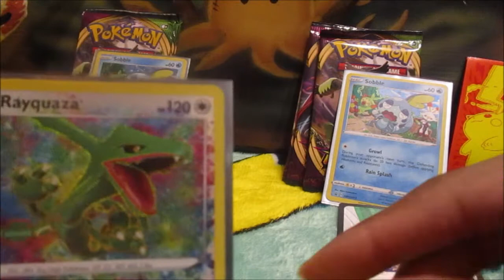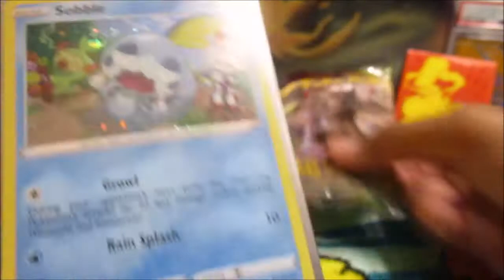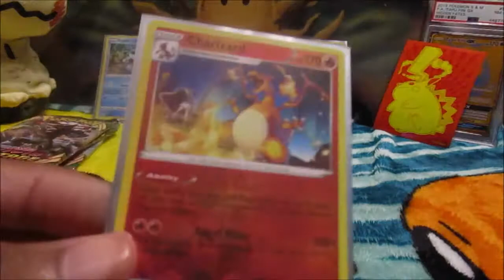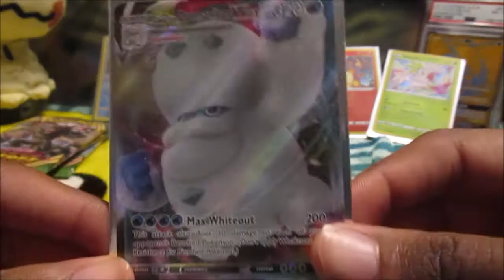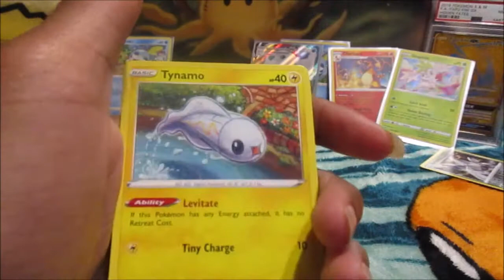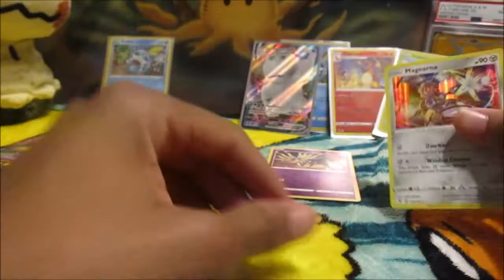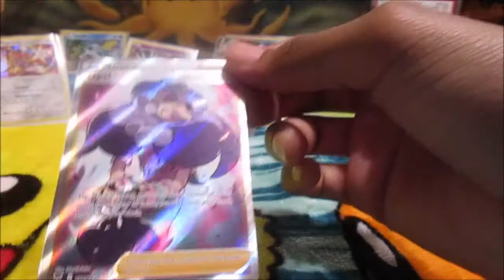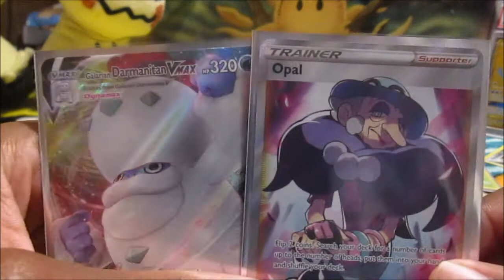POKEMON Vivid Voltage Opening Part 6 ⚡ Part 4 Blister Packs ⚡ Scizor3000 ⚡ Amazing Rare's ⚡ 🔥🔥😉😮🔥🔥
Scizor3000 Pokemon Card Mega Box 🔥 Are Now On Ebay 🔥 8 Boxes Each With A CGC Card 🔥 2 Grand Boxes - Ebay Listing

🙏🙏🙏🙏🔥🔥🔥🔥🤗🤗🤗🤗 Thank Yall So So Very Much 4 Coming 2 Hang Out N The Ghost and Fairy Den 🔥🔥🔥🙏🙏🙏🙏💛💛💛💛

Mimikyu Squad Stand Up! 💛💛 Salute 💛💛 Lets Gooo! 💛💛

Pokemon Champions Path Elite Trainer Box Opening!!! Scizor3000 🔥🔥🔥💛💛 BOM !!! 🔥🔥🔥 Part 3

Scizor 3000 Welcome's You! Bom Boom Booooom

Just Come Enjoy Awesome Pokemon Card Openings N Just Chill! Bom Boom Boooom! Scizor 3000 Welcome's You!

My Ebay Store:
Scizor 3000 Ebay Store